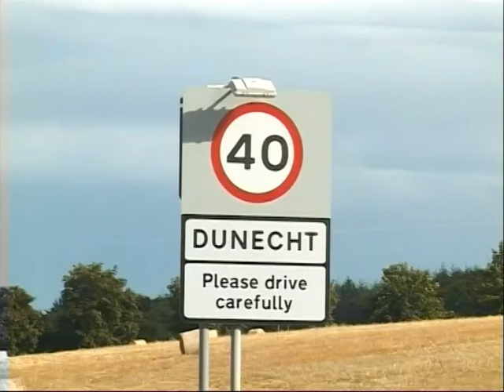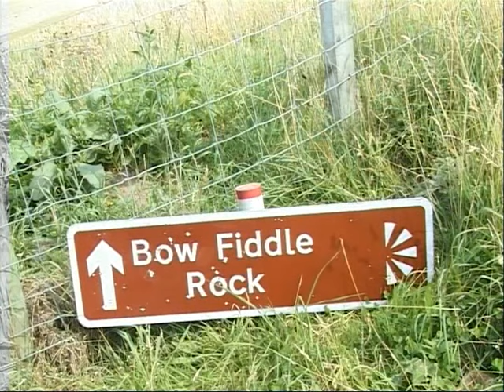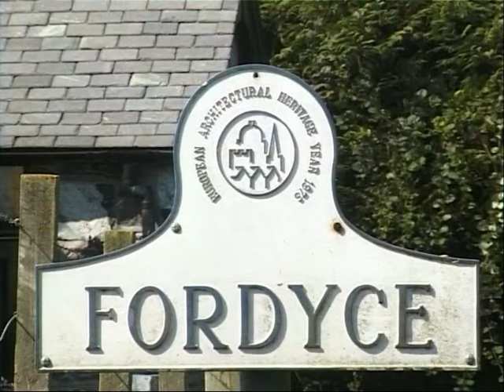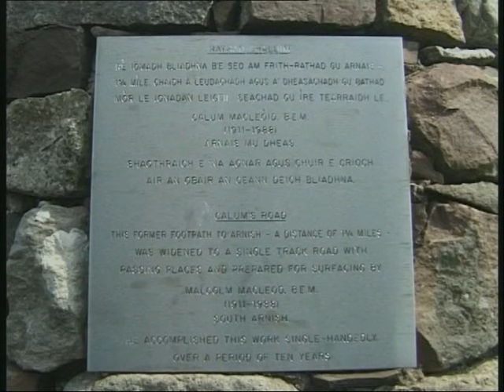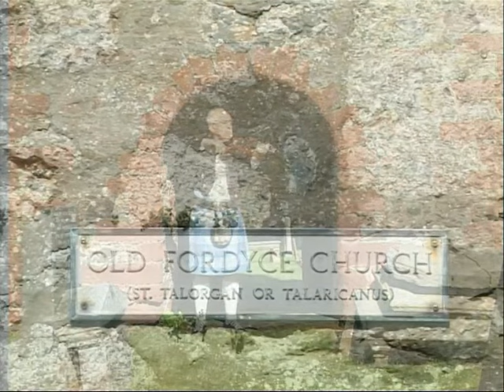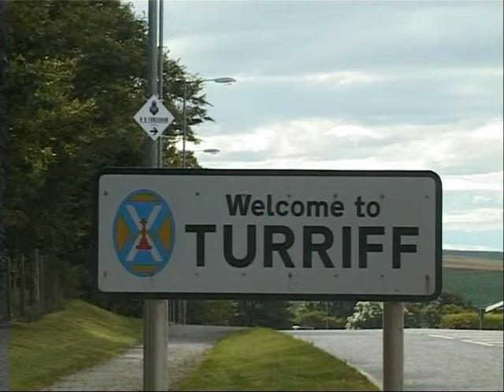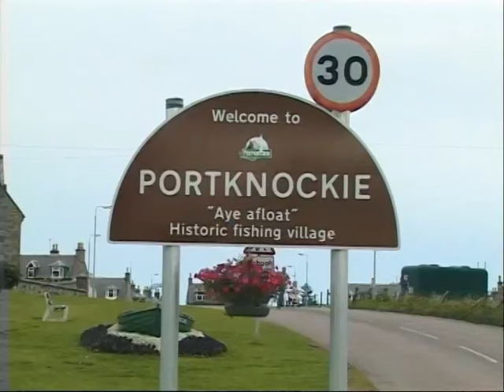Turriff 41 Club played by Pipe Major Bill Hepburn and Piper Bill Hepburn Jnr.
Bill Hepburn Snr. composed this tune for the Turriff 41 Club and here we see it played at the Boating Pond in Turriff. The Track is from the Ross Records video The Auld Meal Mill 3. Filmed in 2001.

Enter 'Ross Records Bagpipe Music Playlist' in YouTube Search for more Pipers and Pipe Tunes.